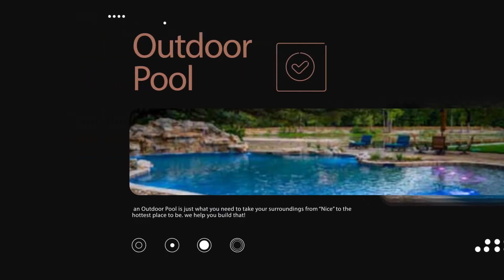Custom Outdoor Living Space Design in Nashville TN Outdoor Kitchens Patios Pools Hardscapes Pavers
Nashville Tennessee Outdoor Living Contractor. Nashville has some of the best outdoor living spaces in the country and we are one of the premier patio companies in the city. If you are thinking about adding a deck, porch, or outdoor living space to your home, give us a call. We will come out and design a custom patio for your home that not only meets your needs but also your budget. We have been building custom patios in Nashville for more than 10 years and have enjoyed meeting lots of new people along the way. We do our best to make sure that every customer is satisfied with their new outdoor living space. So if you are in the market for some new outdoor living space and you live in Nashville Tennessee please give us a call! Our outdoor living company is a local, family-owned and operated business that has been serving Davidson County for over 20 years. We are committed to providing top-quality custom outdoor living projects to our customers at competitive prices.
We take pride in the relationships we build with each of our clients: from your first phone call to us, when you meet with us for an estimate, throughout the process of designing your project and even after it’s complete. We believe in taking care of our customers – whether you simply need a repair or if you want a brand new patio or outdoor living space, we will always be there to help you!
Our team has over 30 years of experience building high-quality custom patios and outdoor living spaces. Our expertise and craftsmanship have earned us Nashville’s highest ratings on Angie’s List and Yelp. If you are looking for an outdoor living contractor in Nashville, call Music City Patio & Outdoor Living today!